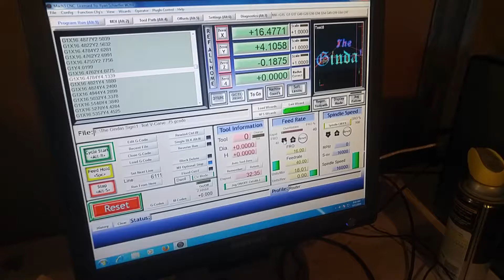CNC Sign Carving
This is a recent wood sign that I just did.